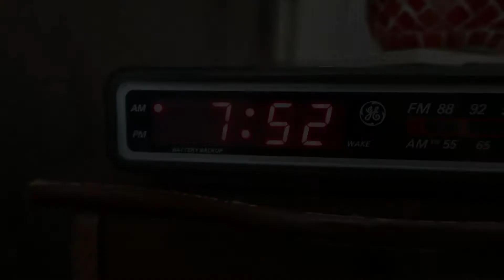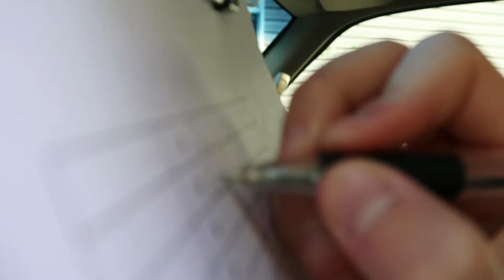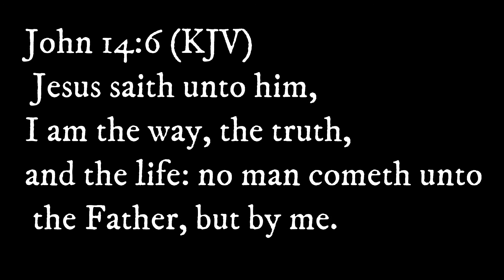RESCUE | Short Firefighter Film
Short firefighter film my siblings and I did!
Sarah Apple (Paramedic)
Elijah Apple (Firefighter)